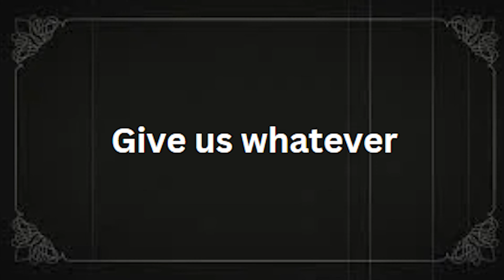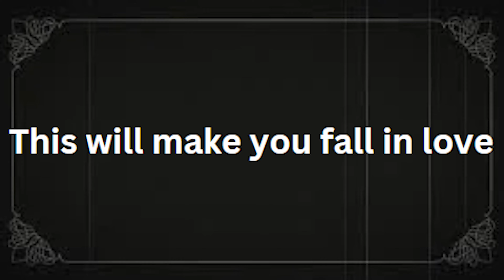4th Period - Starbucks - 2024